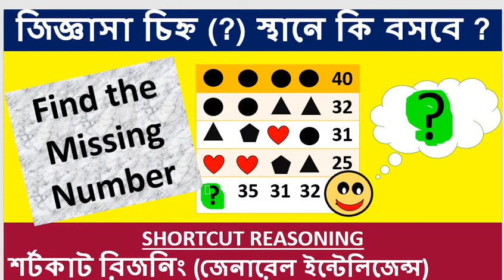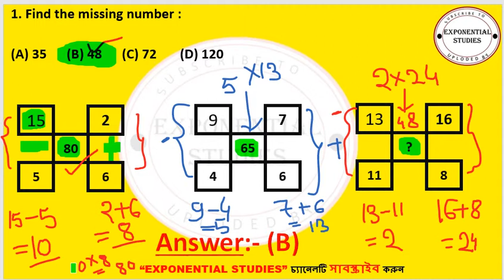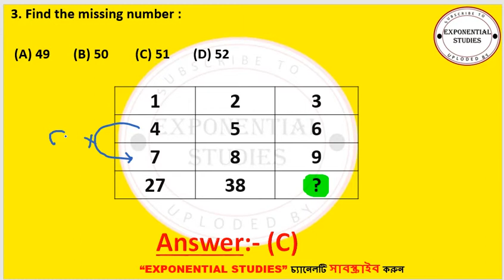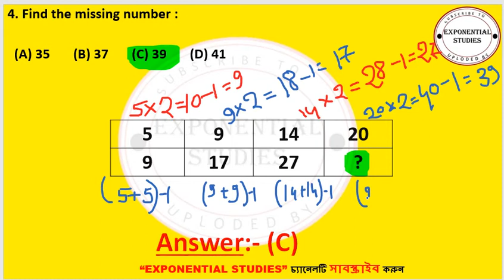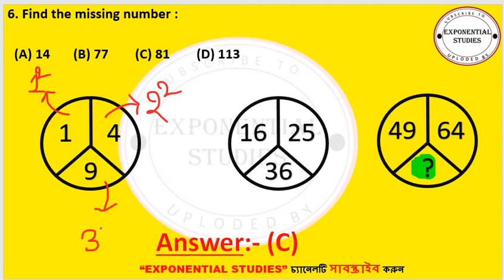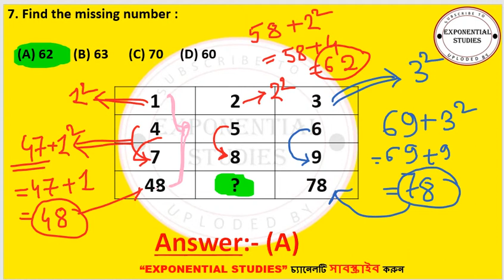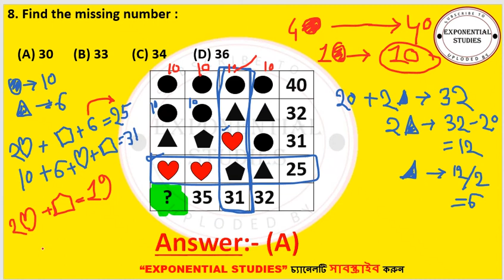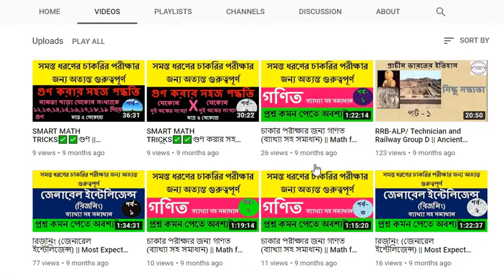Find the Missing Number Part-1✅ Solve puzzles in Minimum time ✅Logical Reasoning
online coaching
free coaching
find the missing number for competitive exam
find the missing number for  exam
find the missing number for  fun
puzzle game
 puzzle for competitive exams
 puzzle for WBCS, WBCSC, WBPSC, STATE PSC, etc.
pyramid puzzle for LIC, Rail, Bank, NTPC,
pyramid puzzle for IBPS CLERK MAINS, IBPS SO, IBPS CLERK, RBI ASSISTANT, IBPS PO MAINS
Puzzles for preliminary & mains exam
Puzzles for government jobs
Puzzles for WBCS, WBCSC, WBPSC, STATE PSC
Puzzle For IBPS CLERK, RBI ASSISTANT, IBPS PO MAINS
IBPS CLERK MAINS, IBPS SO - Puzzle (New Pattern)
IBPS RRB, SBI - Solve puzzles in Minimum time
IBPS RRB PRE Online Coaching for SBI IBPS Bank PO
ibps clerk question paper  with answers
ibps clerk prelims question paper with answers
ibps clerk  question paper
Venn diagram puzzle
 diagram puzzle
 Puzzle
 IBPS Clerk Prelims Memory based question paper
  Prelims Previous Year Paper
বাংলা মজার ধাঁধা || Puzzle in Bengali || মগজ ধোলাই - Magoj Dholai || picture puzzle || Puzzle